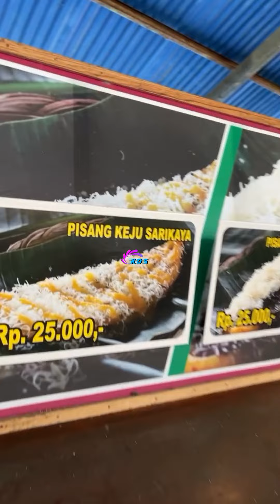ZULIN AZIZ & SUAMI JALAN2 DI PASAR LEMBANG, INDONESIA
KREDIT : IG ZULINAZIZ